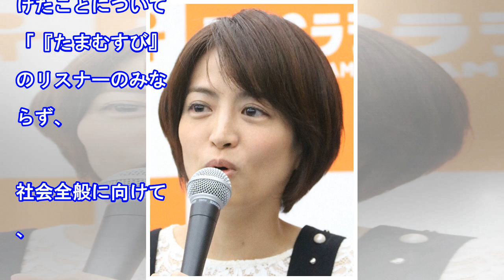ＴＢＳ「心から敬意」赤江珠緒アナのコロナ情報発信